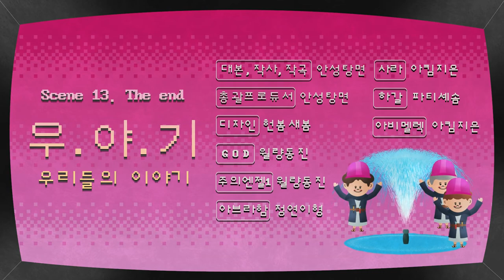EN)웹뮤지컬] 우야기 13장(우리들의이야기 OUR STORY_창세기Genesis_큰 웃음 이삭♥_Isaac is big smile♥)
우야기13- 배우와 스텝 소개🎬

대본,작사,작곡 - 안성탕면
총괄프로듀서 - 안성탕면
디자인 - 헌봄새봄
GOD - 월량동진
주의엔젤1 - 월량동진
아브라함 - 정연이형
사라 - 아킴지은
하갈 - 파티셰솜
아비멜렉 - 아킴지은

🎼bgm출처_